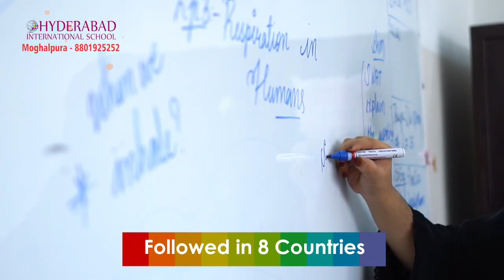Revanth Reddy Arrested by Police. Dharna at Dharna Chowk Against Hike in Fuel Prices